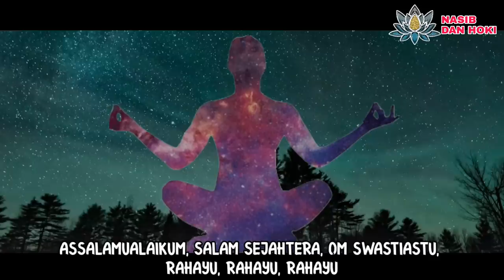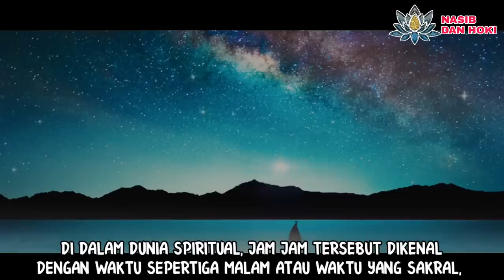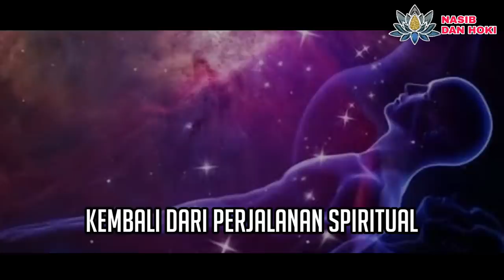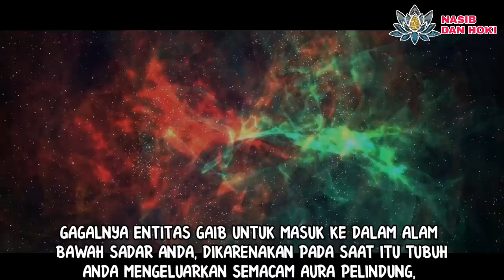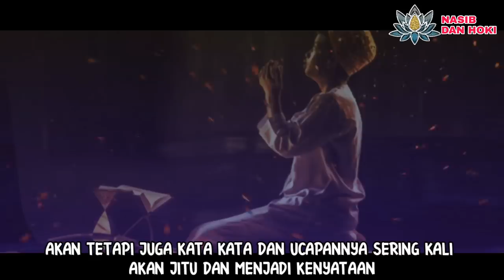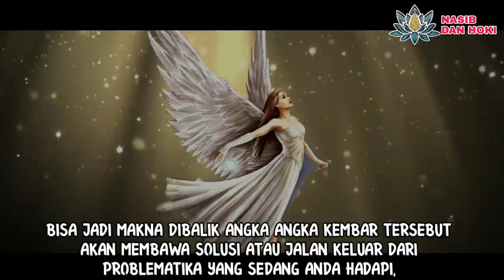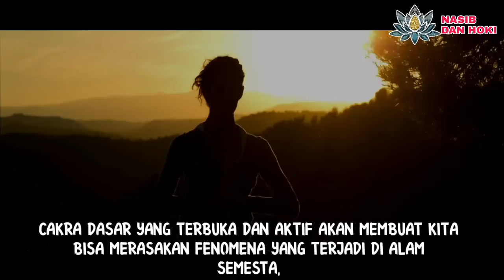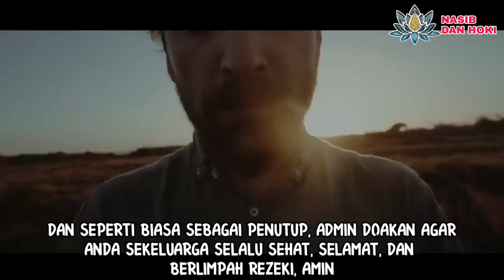BUKAN ORANG SEMBARANGAN!!!_5 KEISTIMEWAAN ORANG YANG SUKA BANGUN JAM 2 SAMPAI JAM 5 PAGI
Pasti sebagian besar dari anda pernah terbangun pada antara jam 2 pagi hingga jam 5 pagi.
Terbangun pada jam jam tersebut ternyata membawa banyak makna spiritual tertentu.
Pada vidio ini akan dijelaskan arti bangun jam 2 pagi ataupun keistimewaan bangun jam 3 pagi, akan dijelaskan pula kenapa sering bangun jam 2 pagi.